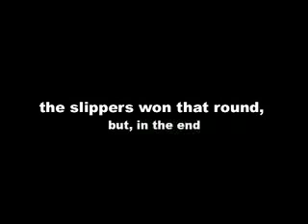Gizmo VS. The Kitten Slippers!!!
I got these new slippers, and my cat absolutely hates them.

it's totally hilarious. well, i thought so anyway. especially since he's usually so subdued. he never hisses unless it's at another animal.

Honors for This Video:
#95 - Most Discussed (This Month(may)) - Pets & Animals - All
#85 - Most Discussed (june) - Pets & Animals - All